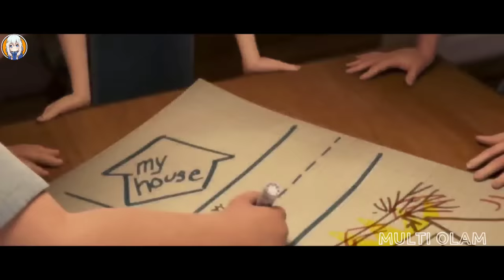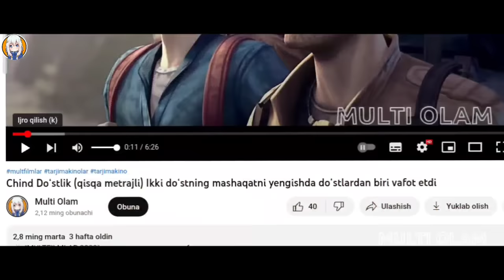Uydagi ruh maxluqqa aylanib bolalarga hujum qildi l uzbekcha tarjima multfilmlar l qisqa multfilmlar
📺 "MULTFILMLAR 2022" ᴋᴀɴᴀʟɪɢᴀ xᴜꜱʜ ᴋᴇʟɪʙꜱɪᴢ✓

BU QISQA METRAJLI MULTIFILMNI TOPASlZ

🔥 ᴇɴɢ ꜱóɴɢɪ ᴘʀᴇᴍʏᴇʀᴀʟᴀʀ
🎬 ᴊᴀʜᴏɴ ᴍᴜʟᴛғɪʟᴍʟᴀʀɪ
🇺🇿 ᴏ'ᴢʙᴇᴋ ᴍᴜʟᴛғɪʟᴍʟᴀʀ
📀 ᴍᴜʟᴛꜱᴇʀɪᴀʟʟᴀʀ
♻️ ʙᴀʀᴄʜᴀꜱɪɴɪ ᴏ'ᴢʙᴇᴋ ᴛɪʟɪᴅᴀ ᴠᴀ ʜᴅ ғᴏʀᴍᴀᴛᴅᴀ ʙɪᴢᴅᴀɴ ᴛᴏᴘᴀꜱɪᴢ.

BARCHA MULTI FILMLAR TELEGRAM KANALIMIZDA ⏬⏬

Hammaga salom bugun biz NINZA QO'G'RIRCHOQ multifilmni  qisqacha sharxlab beramiz.
Maroqli tomosha tilaymiz!🐼

film tushuntirildi
filmlar olami
sirli qayta ishlangan
multfilmlar qissalari
animatsion recaps
animatsion filmlar